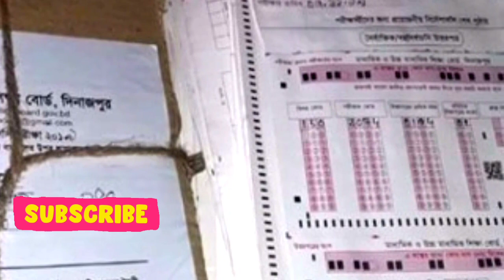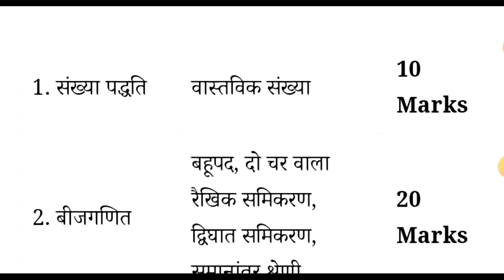2024 math में 99 नंबर कैसे लाएं/जनवरी से पढ़कर math में 99 नंबर 2024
2024 math में 99 नंबर कैसे लाएं/जनवरी से पढ़कर math में 99 नंबर 2024